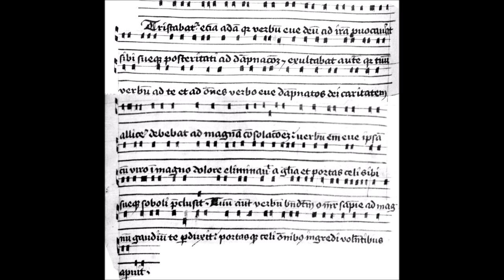15 - Tristabatur etiam Adam (Sermo angelicus)